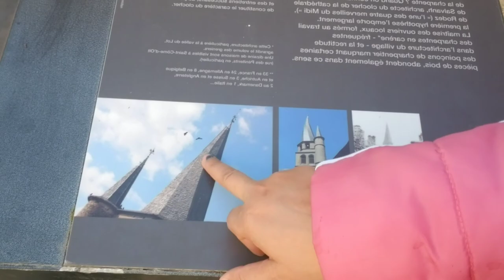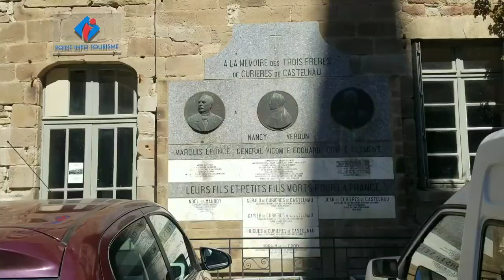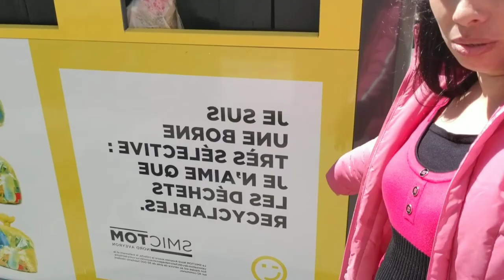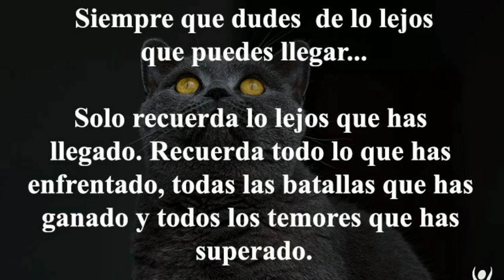Saint-Côme-d'Olt ,Francia uno de los pueblos mas bellos de Francia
hola mis suscriptores en este video les muestro este hermoso pueblo catalogado uno de los pueblos más bellos de Francia espero que te guste suscribete al canal si no lo has hecho y sigueme en mis redes sociales👇